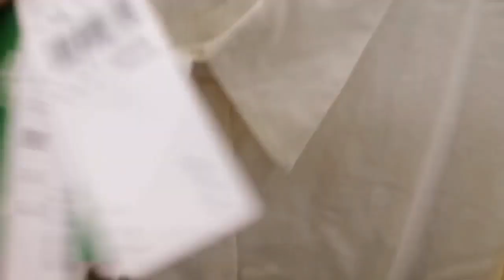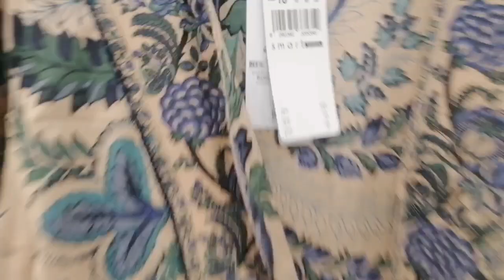Ajman cornish/ajman cornish splash/shopping ajman cornish splash#HW76vlogs#Dubai#ajman